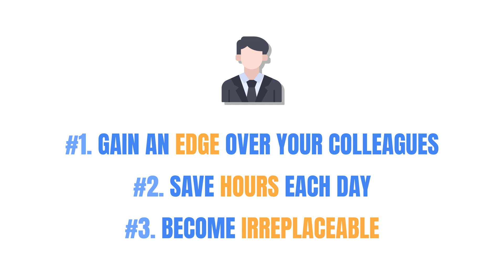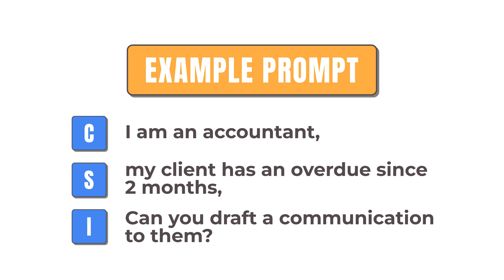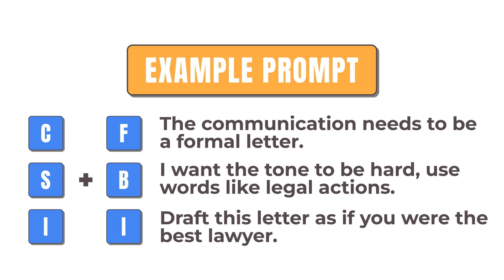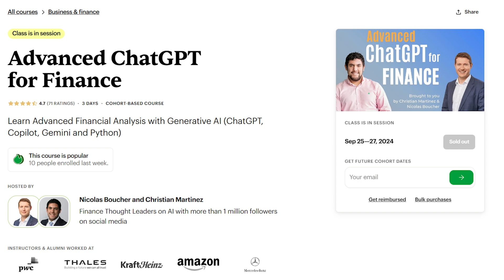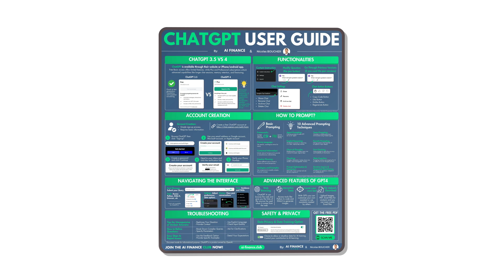AI is Changing Finance (DO THIS to Not Get Replaced)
In this video, I explain how AI is transforming corporate finance and how you can make sure to stay on top of this new shift.

I talk about the risks of not adapting and I also break down how you can master AI and become a much more valuable asset for the finance job market.

Become an AI CFO through live masterclasses, hands-on video courses and the best network of AI finance experts.